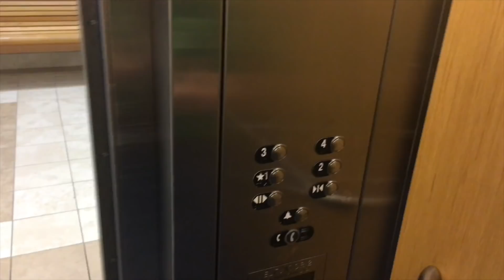DRIVING 200 MILES FOR AUTISM TREATMENT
We have to travel 200 miles to get autism treatment to help our autistic child Noah, and I find out while vlogging about the school shooting in Parkland Florida!

We would love to have you in our Landing CREW!

We are a fun family channel who do daily vlogs, shopping vlogs, homeschooling, and autism showing what a real large family looks like!

Stephanie (Mom), Lonnie (Dad), Danielle (13), Bubby (12), Noah (10), Lex (2), and Baby Liam

TBA

!SOCIAL MEDIA!

Formerly known as Tubal Reversal Mom + That Autism Mom